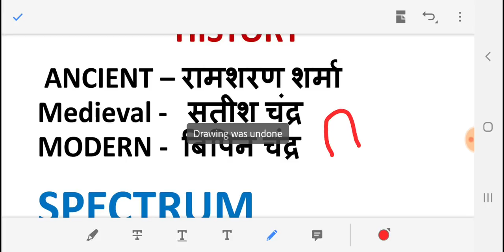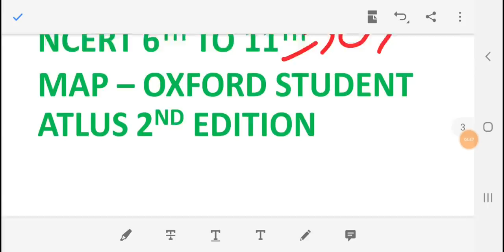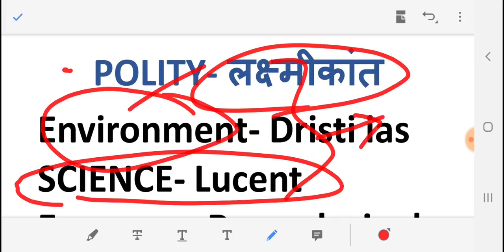PCS 2019 PREPARATION STRATEGY FOR BEGINNERS ,BOOKS, SYLLABUS & 3 MONTH STRATEGY TO CRACK THE EXAM